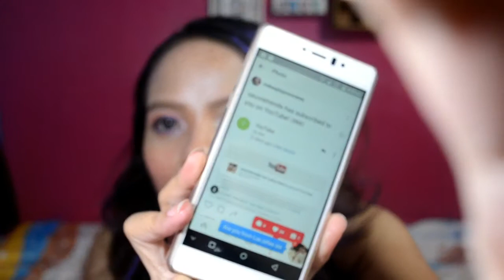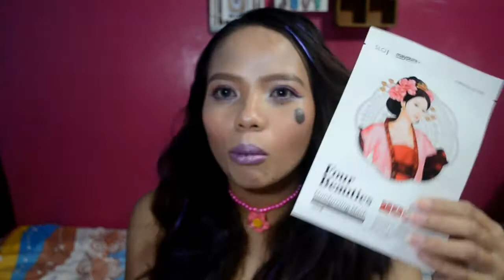Purpleheiress M&G Haul+Chikahan+ NagSubscribe sakin si Kris Lumagui at si sis Niña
Eto na mga sis, ang haul ko sa M&G ni ishaborromea / purpleheiress .

Link to United Blogger Bazaar with, Purpleheiress, Anne Clutz, Anna Cay, Ana Victorino.

Please like my Facebook Fan Page

Music credits to:

to the owner